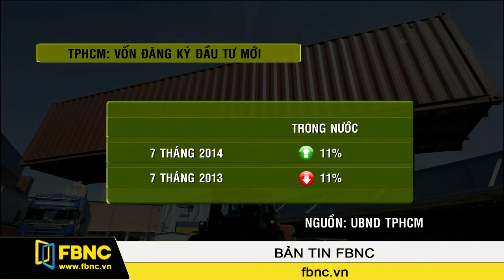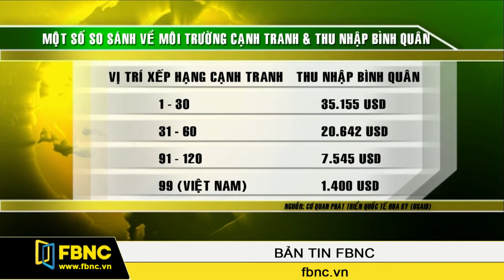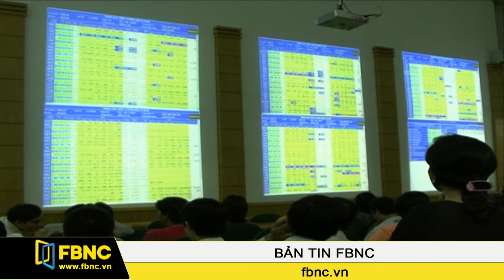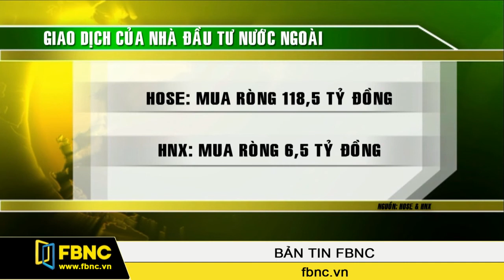24/07/2014: Bản Tin Trong Nước (Phần 1)